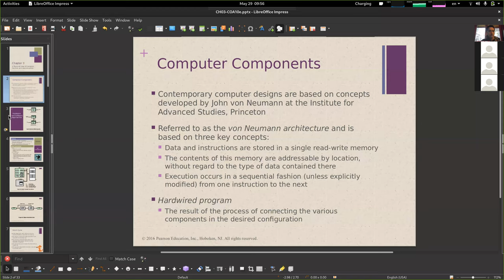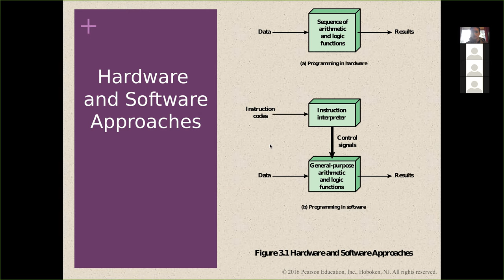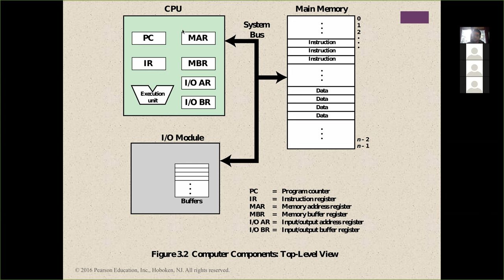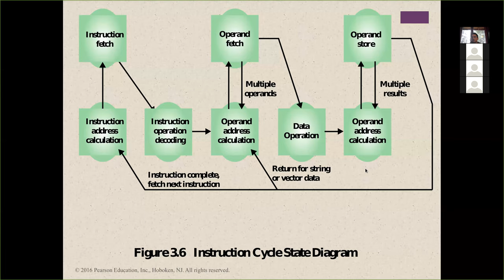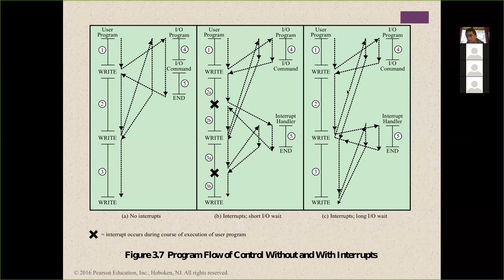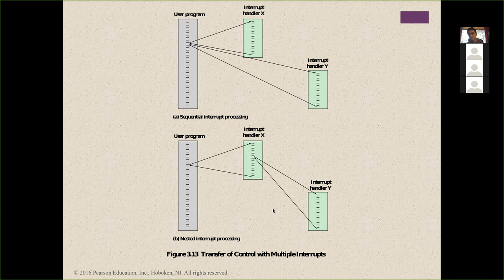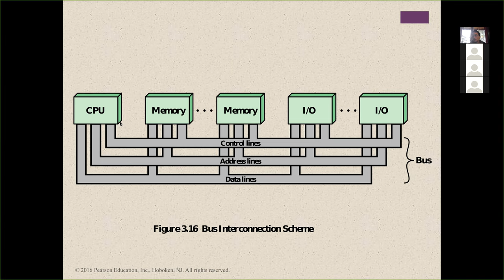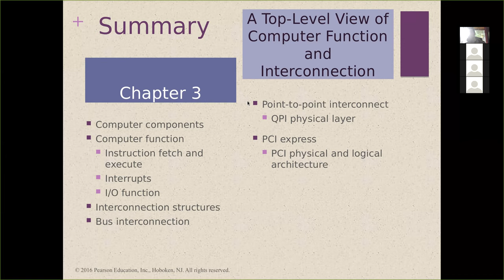[INFO128] Clase 09 - Ciclo de instrucción, interrupciones y comunicación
Capitulos
0:00 Introducción
3:22 Componentes del computador
27:09 Ciclo de Instrucción y clases de Instrucciones
33:50 Interrupciones
1:01:14 Entrada y salida (I/O)
1:03:36 Interconexión por buses
1:08:51 Interconexión punto a punto
1:12:25 Conexión PCI Express
1:19:06 Resumen y Consultas